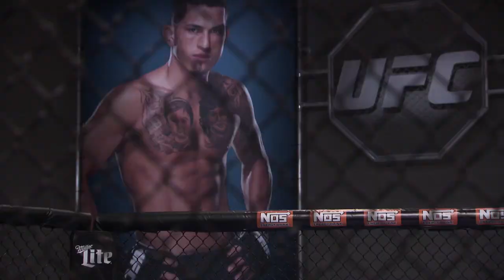The Ultimate Fighter: Felice Herrig Quarterfinals Practice Highlights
Following her win over Heather Clark, Felice Herrig is tasked with fighting surprise quarterfinalist Randa Markos. Herrig works on her range and positioning with Coach Pettis during a pivotal week of practice.